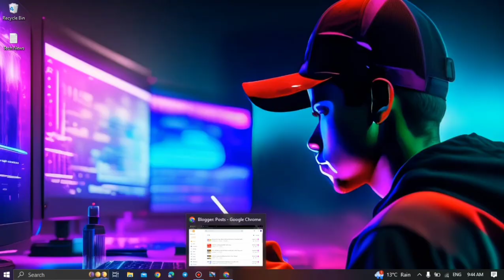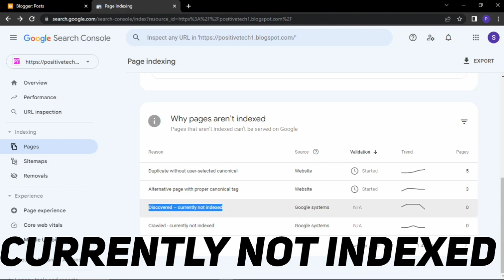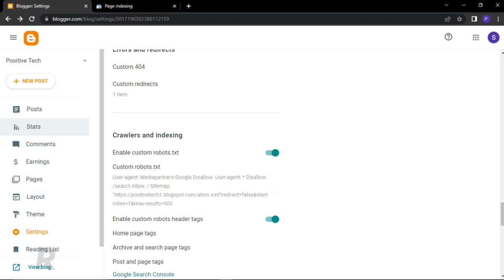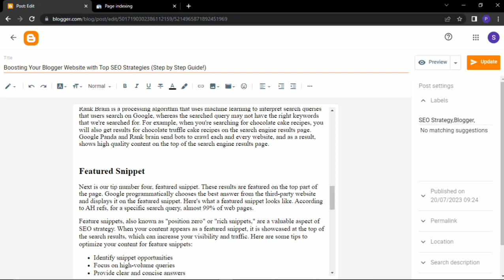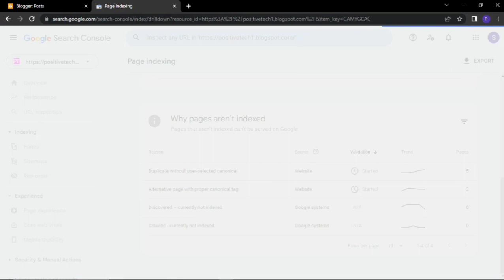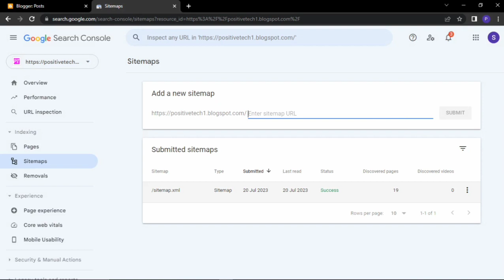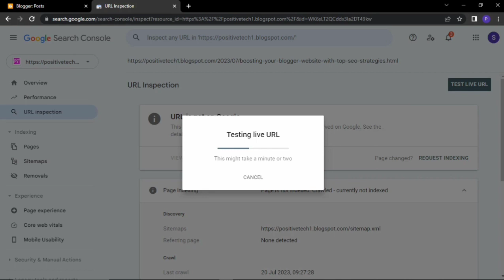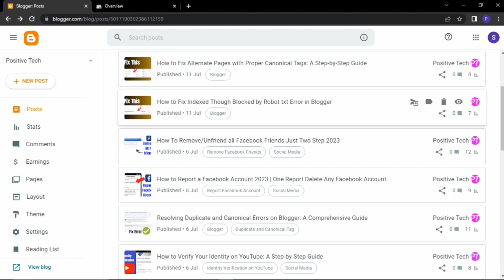Discovered Currently Not Indexed (Problem Solved!)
About Video

Discover the solution to the 'Currently Not Indexed' error that's been holding your website back! Unleash the true potential of your online presence with proven strategies and expert insights. Don't miss this essential video for website owners and bloggers looking to boost search engine performance and attract more organic traffic. Watch now and take your website to new heights!
Let's all work together to conquer the 'Currently Not Indexed' error and unleash the true potential of our websites!

Recommended Videos

TIMESTAMPS
0:00  Introduction: Understanding the 'Currently Not Indexed' error
0:34  Learn why this issue occurs
2:13  Step 1: Check for Technical Errors
3:21 Step 2 : Review Page Content
4:14 Step 3 : Improve Website Architecture
5:05 Step 4 : Optimize Meta Tags
6:05 Step 5 : Check for Manual Actions
6:58 Step 6 : Submit Sitemap
7:27 Step 7 : Fetch and Render
8:36 Step 8 : Increase Backlinks
9:28 Bonus Tips